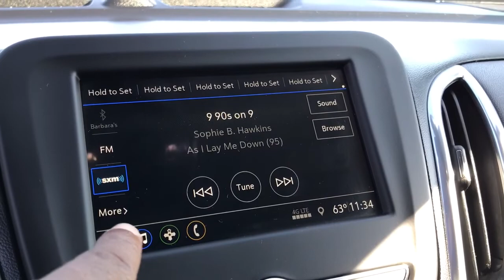2019 Chevrolet Equinox Chesaning, Flint, Owosso, Saginaw, Lansing, MI 23234231P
Orange Burst Metallic Used 2019 Chevrolet Equinox LT available in Chesaning, Michigan at Garber Chevrolet Buick of Chesaning. Servicing the Flint, Owosso, Saginaw, Lansing, MI area.

12709 W. Brady Rd

Recent Arrival! CARFAX One-Owner. **Heated seats, **Apple car play, Android auto, **Back up camera, **Remote start, **Safety Package, Local Trade!, Equinox LT, 4D Sport Utility, 1.5L DOHC, 6-Speed Automatic Electronic with Overdrive, FWD, Orange Burst Metallic, Jet Black Cloth, 17 Aluminum Wheels, 3-Spoke Leather-Wrapped Steering Wheel, Driver Confidence Package, Driver Confidence Plus Package, Driver Convenience Package, Dual Zone Automatic Climate Control, Following Distance Indicator, Forward Collision Alert, Front Pedestrian Braking, IntelliBeam Auto High Beam Headlamp Control, Lane Change Alert w/Side Blind Zone Alert, Lane Keep Assist w/Lane Departure Warning, Leather-Wrapped Shift Lever, Low Speed Forward Automatic Braking, Outside Heated Power-Adjustable Mirrors, Preferred Equipment Group 2FL, Rear Cross Traffic Alert, Rear Park Assist w/Audible Warning, Rear Power Liftgate, Universal Home Remote.brbrOrange Burst Metallic 2019 Chevrolet Equinox LT FWDbrbrPriced below KBB Fair Purchase Price! Odometer is 21684 miles below market average! 26/32 City/Highway MPGbrbrbrAwards:br  * JD Power Initial Quality Study   * 2019 KBB.com 10 Best SUVs Under $30,000
Driver Confidence Package,Driver Confidence Plus Package,Driver Convenience Package,Preferred Equipment Group 2FL,6 Speaker Audio System Feature,6 Speakers,AM/FM radio: SiriusXM,Premium audio system: Chevrolet MyLink,Radio data system,Radio: Chevrolet Infotainment 3 System w/AM/FM,SiriusXM Radio,Air Conditioning,Dual Zone Automatic Climate Control,Rear window defroster,8-Way Power Driver Seat Adjuster,Bluetooth For Phone,Power driver seat,Power steering,Power windows,Remote keyless entry,Remote Vehicle Starter System,Steering wheel mounted audio controls,Universal Home Remote,Four wheel independent suspension,Speed-sensing steering,Traction control,4-Wheel Disc Brakes,ABS brakes,Dual front impact airbags,Dual front side impact airbags,Emergency communication system: OnStar and Chevrolet connected services capable,Front anti-roll bar,Low tire pressure warning,Occupant sensing airbag,Overhead airbag,Rear anti-roll bar,Rear Power Liftgate,Brake assist,Electronic Stability Control,Auto High-beam Headlights,Delay-off headlights,Fully automatic headlights,High-Intensity Discharge Headlights,Panic alarm,Security system,Speed control,Bumpers: body-color,Forward Collision Alert,Heated door mirrors,IntelliBeam Auto High Beam Headlamp Control,Outside Heated Power-Adjustable Mirrors,Power door mirrors,Spoiler,Turn signal indicator mirrors,2 Rear USB Charging-Only Ports,2 USB Ports & Auxiliary Input Jack,3-Spoke Leather-Wrapped Steering Wheel,Apple CarPlay/Android Auto,Compass,Driver door bin,Driver vanity mirror,Following Distance Indicator,Front Pedestrian Braking,Front reading lights,Illuminated entry,Lane Change Alert w/Side Blind Zone Alert,Lane Keep Assist w/Lane Departure Warning,Leather-Wrapped Shift Lever,Low Speed Forward Automatic Braking,Outside temperature display,Overhead console,Passenger vanity mirror,Premium Cloth Seat Trim,Rear Cross Traffic Alert,Rear Park Assist w/Audible Warning,Rear reading lights,Rear seat center armrest,Tachometer,Telescoping steering wheel,Tilt steering wheel,Trip computer,2-Way Power Driver Lumbar Control Seat Adjuster,Front Bucket Seats,Front Center Armrest,Front Passenger 4-Way Manual Seat Adjuster,Heated Driver & Front Passenger Seats,Split folding rear seat,Collapsible Cargo Area Organizer (LPO),Passenger door bin,17 Aluminum Wheels,Alloy wheels,Set of 4 Wheel Locks (LPO),Rear window wiper,Variably intermittent wipers,3.50 Final Drive Axle Ratio,**Heated seats,**Apple car play, Android auto,**Back up camera,**Remote start,**Safety Package,Local Trade!